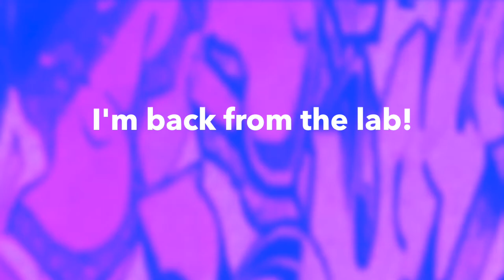I'm back from the lab!